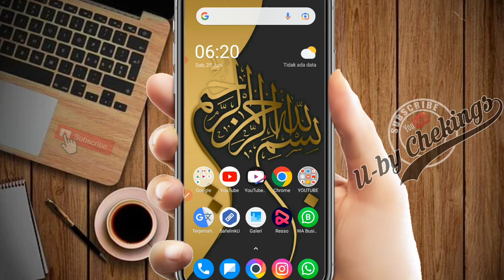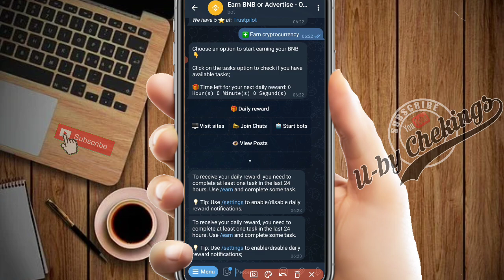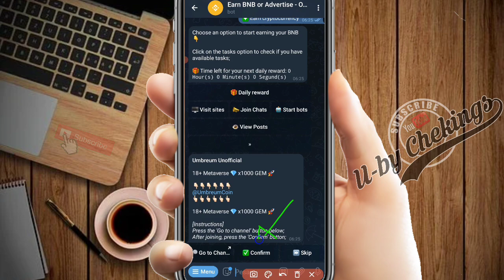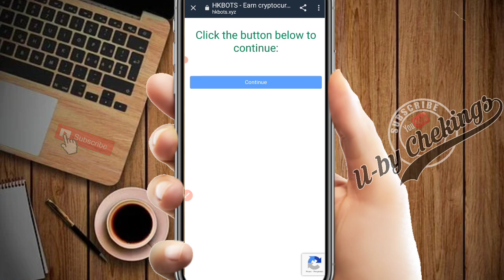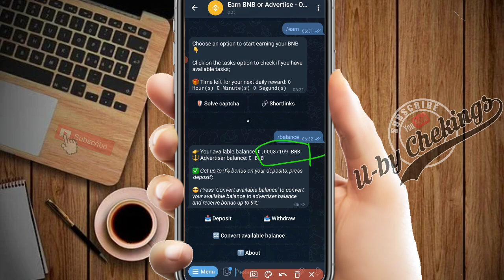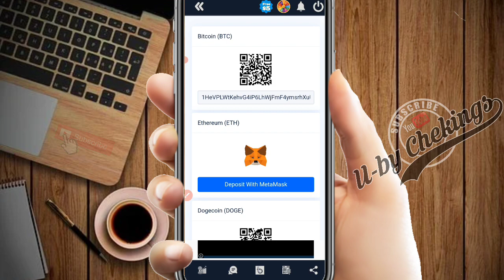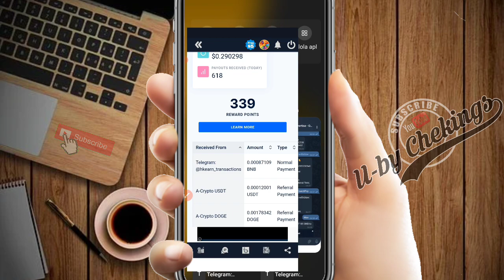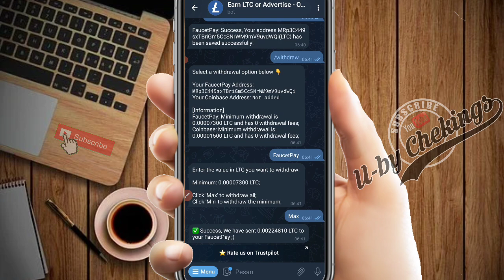INSTAN WD Binance Coin Mining Legit 2022 Terbukti Membayar | Cara mendapatkan uang dari internet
Ini adalah cara mendapatkan uang dari internet dengan bot telegram penghasil uang yang sudah terbukti membayar, ini berbeda dengan bot mining telegram legit  2022 yang pernah kita review sebelumnya, karena disini kita mengerjakan misi untuk mendapatkan penghasilanya bukan dengan cara mining
   Di video ini juga saya melakukan live withdraw di penghasil BNB & LTC tetapi saya hanya mereview penghasil bnb sajah karena bada dasarnya semua botnya sama hanya beda penghasilannya sajah..